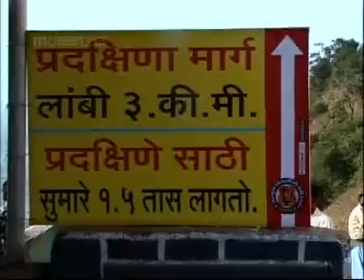Latest Marathi Song - Devotional Song - Shree Saptashrungi Devi - Official Song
Presenting the New Marathi Devotional Songs 2014 "Shree Saptashrungi Devi" sung by "Vijay Sartape,Shakuntala Jadhav" Music by "Madhu Redkar".

Album: Shree Saptashrungi Devi
Song Title:- Dongra
Singer: Vijay Sartape,Shakuntala Jadhav
Music Director: Madhu Redkar
Lable: Moserbaer
Digital Partner: Unisys

marathi video,marathi songs,lavani,vitthal,vitthal songs,full video,devi,marathi movies latest full movie,marathi movie,